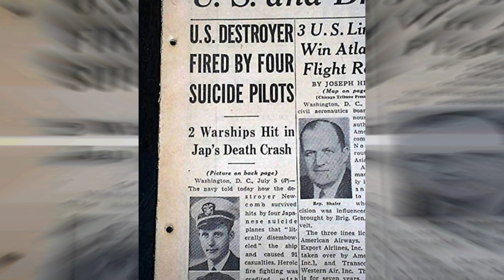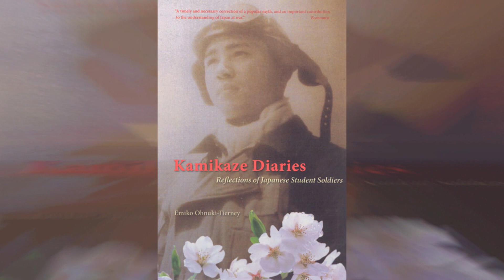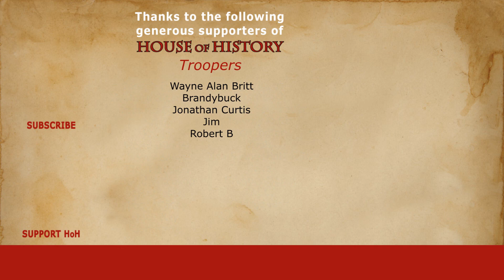Japan's First Kamikaze Pilots of WW2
During the Second World War, the Japanese had quite a different war ethos than the Allied powers and even their own allies such as the Germans and Italians. During the later stages of the war, they deployed so-called kamikaze pilots: pilots that mobilised their aircraft as a weapon and crashed into enemy ships. So where exactly did the term kamikaze come from and what is the story behind these pilots?

Chapters:
0:00 Japan's First Kamikaze Pilots

As for the origins of the word kamikaze, there actually is a very long historical tradition of the word. It refers to a mythical divine wind that supposedly blew over Japan centuries ago. According to this tale, this divine wind protected the island when during the 13th century the Mongols tried to invade it with boats. The grandson of Ghengis Khan, Kublai Khan, attempted to invade the island twice with a massive fleet. These invasions failed because a typhoon destroyed the majority of the Mongol fleet. These storms were called kamikaze and served an important role in later history when explaining the failed Mongol invasion. During the Second World War the Japanese army command reasoned that just like the divine wind that repelled the Mongols, the Japanese kamikaze pilots would fight the US ships.

Now using kamikaze pilots wasn’t a familiar tactic at the beginning of the war. As a matter of fact, it wasn’t until late 1944 that the Japanese high command considered the idea of utilising kamikaze pilots. This idea of sacrificing oneself in such a way for the emperor and empire wasn’t completely new though. Before the first kamikaze attack the second world war had already seen Banzai-charges: Japanese soldiers, and sometimes even civilians, that charged at their enemy, sometimes with bombs strapped to their body, sometimes without. They preferred death over capture by US troops. Japanese propaganda played an important role as well: Japanese soldiers were told horror stories about the treatment of POWs by US soldiers, which led them to think death was the least painful and most honourable way out.